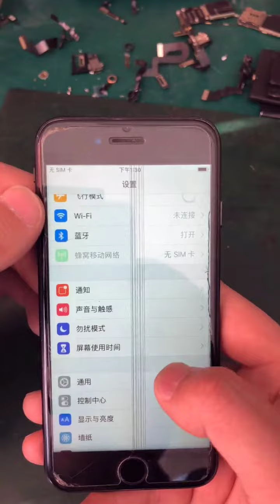Mobile Restoration 350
If you want to know how to replace that cracked screen on your phone, Or maybe you want to know if the newest gadget is worth the sticker shock! OK You’re coming to the right place!